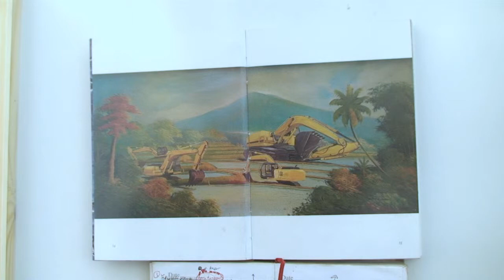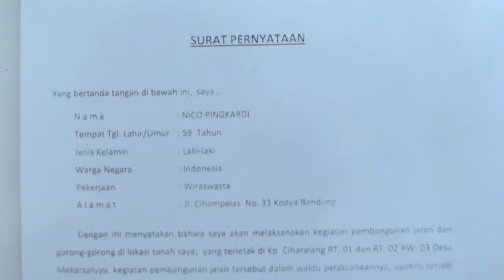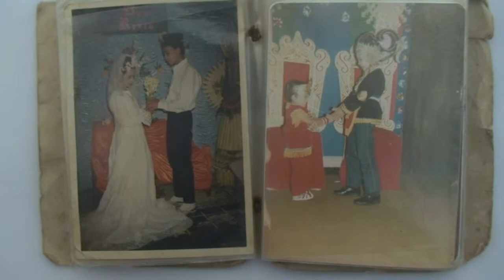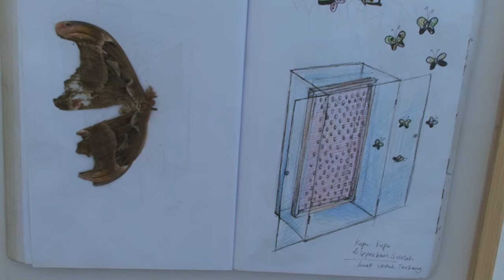Ackay Deni : Bandung New Emergence Vol. 4 (interview)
Bandung New Emergence Vol. 4
Ackay Deni, Agugn, Cecep M. Taufik, Gabriel Aries Setiadi, Itsnataini Rahmadillah, Michael Binuko, Morrg, M.R. Adytama Pranada Charda, Muhammad Zico Albaiquni, Putriani Mulyadi, Satria T. Nugraha, Sekarputri Sidhiawati, Septa Anggitayuda dan Theo Frids Hutabarat.

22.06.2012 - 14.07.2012